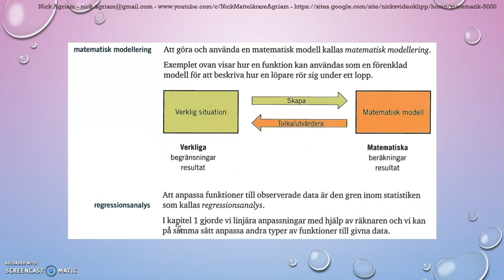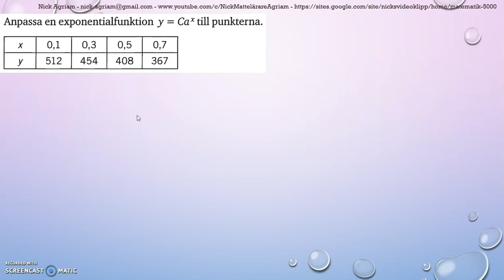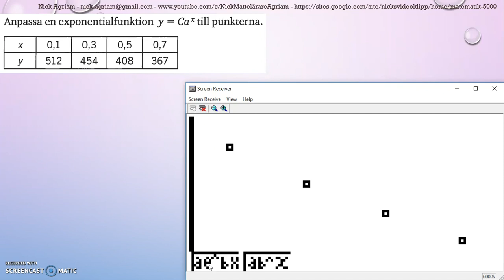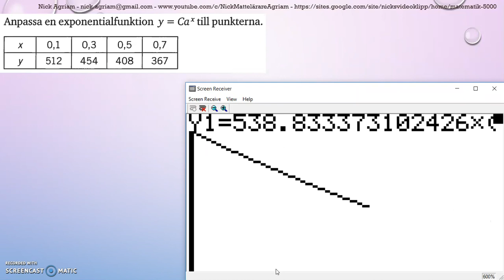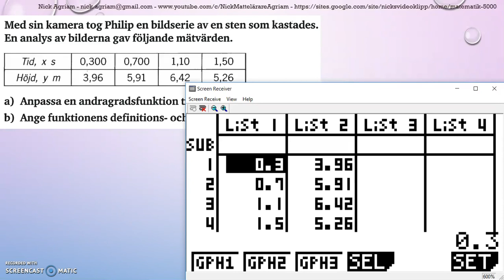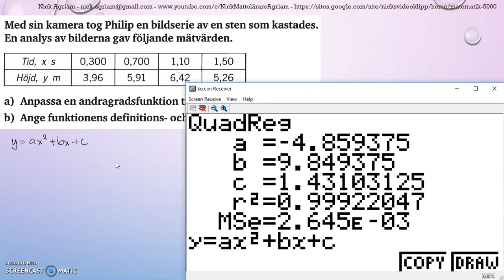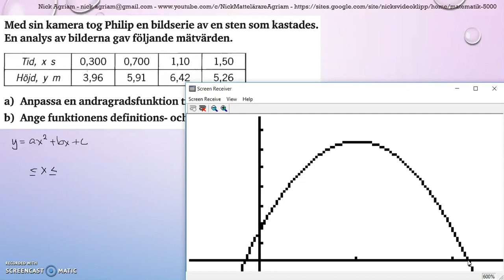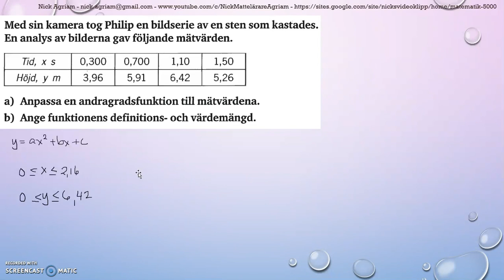Genomgång av Matematik 5000 Ma 2c Kapitel 4 Statistik Modellering Funktionsanpassning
Genomgång av Matematik 5000 Ma 2c   Kapitel 4   Statistik   Modellering   Funktionsanpassning    Besök gärna min google site för mer videos: